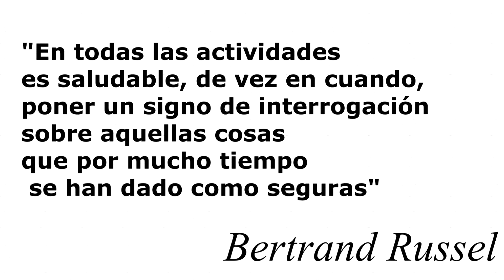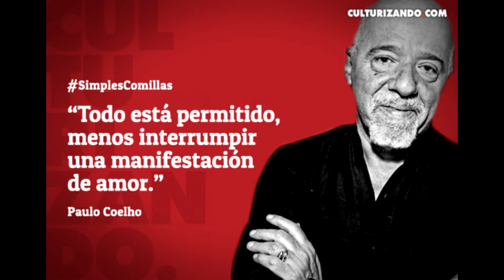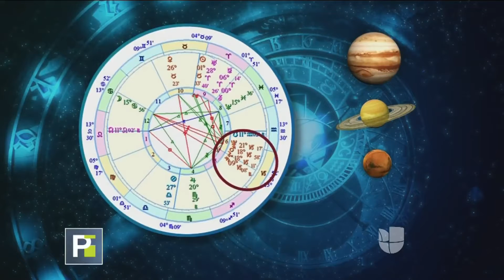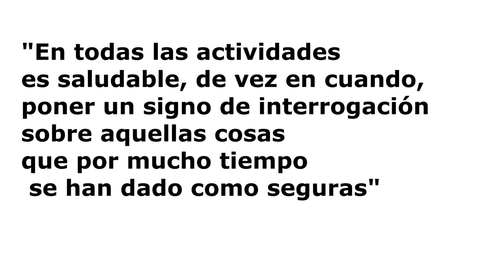Alejandro Borgo - Pseudociencias - Que es la New Age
Filmación y edicion a cargo de Facundo Guadagno, 2018. Copyright: Alejandro Borgo, CFI/Argentina.